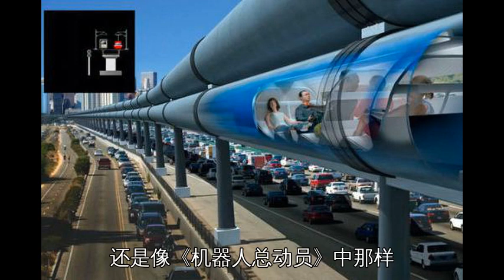千年雄安，科技之城！被爆惊现菜鸟无人车，未来的城市就看雄安！